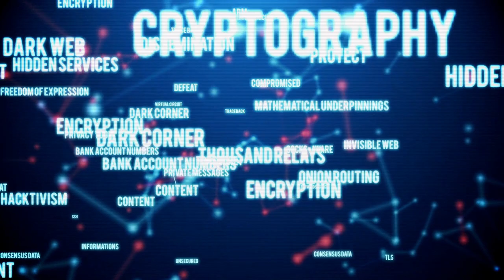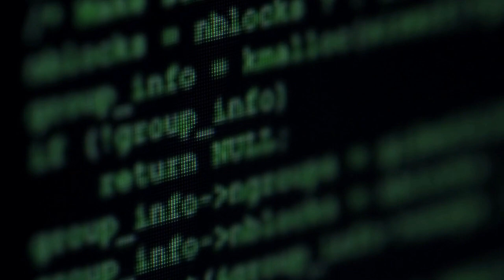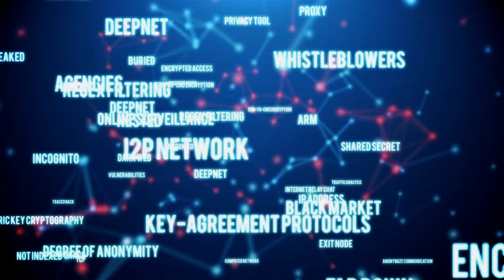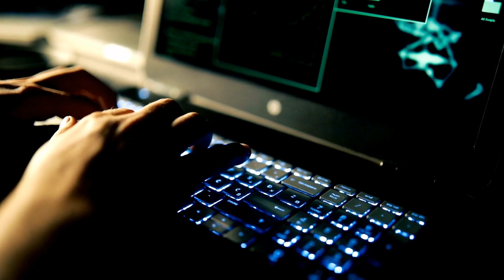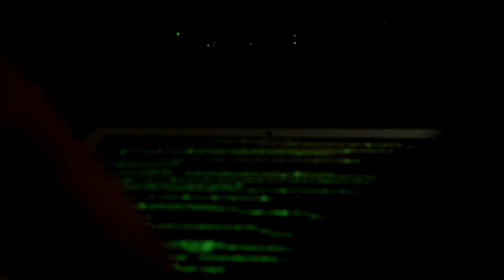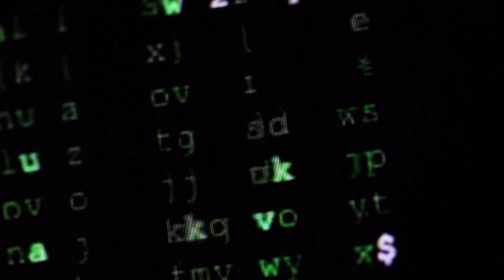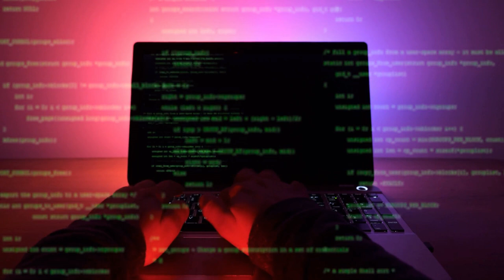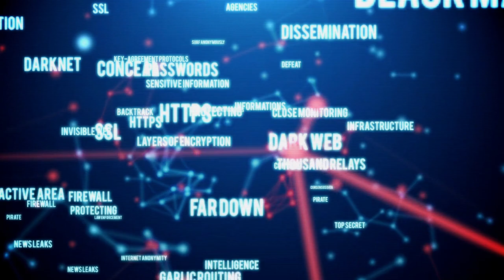creepypasta - TRUE Horror Stories from the DEEP WEB - reddit stories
😈 IF YOU LOVE EVERYTHING HORROR...LIKE ME 💀
CHECK OUT THIS COOL MERCH FROM CREEPYPASTA UNHINGED  & ITS PARTNER VIRALSTYLE!

Just Tap any of the links below for more info. ⤵️

Creepypasta Unhinged Horror Original Premium-designed Unisex T-Shirt.
100% Designed, Printed, and Shipped in the USA!
For all those horror fans and creepypasta enthusiasts who want to express their love of horror and creepy stories.

Tales From the Dead Horror Original Premium-designed Unisex T.
100% Designed, Printed, and Shipped in the USA!

We ALL go a little MAD Original Unisex T-Shirt.
100% Designed, Printed, and Shipped in the USA!

Are you an inspired Creepypasta author who wants his/her story featured on our channel?